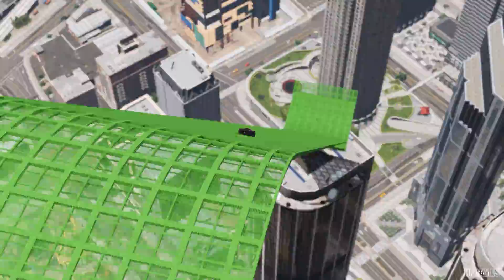CARROS com Homem Aranha e Heróis na Mega Rampa Desafio do Pneu Gigante GTA V Mods - IR GAMES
(GTA V Mods) Homem Aranha (Spiderman), Homem de Ferro, Wolverine, Pantera Negra, Deadpool e Flash com SUPER CARROS no desafio de saltos na rampa do Pneu Gigante.

Nesse vídeo eu usei...

Iron Man Mark 47 (Homem de Ferro) by nsh3t & jr59

MOD Gráfico:
VisualV by _CP_ & robi29

Veja também outros gameplays do canal - IR GAMES

Em breve mais jogos...